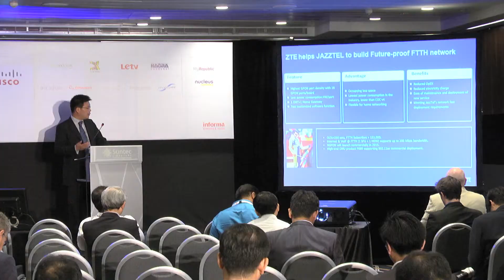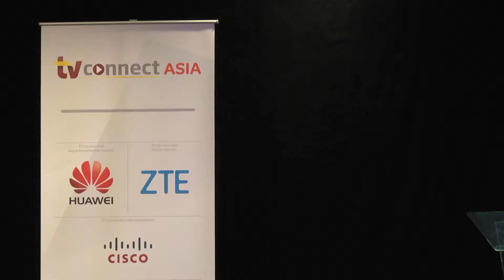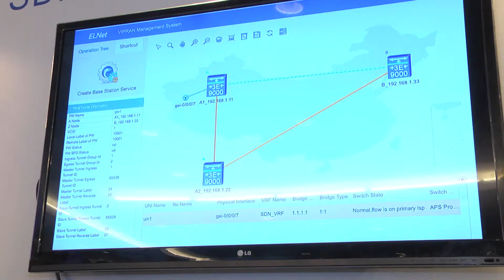Broadband Asia 2015 Recap: ZTE - Advancing in Innovation Tech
Highlights you should not miss! Check out the engaging and fruitful Broadband Forum in Singapore right here, right now!